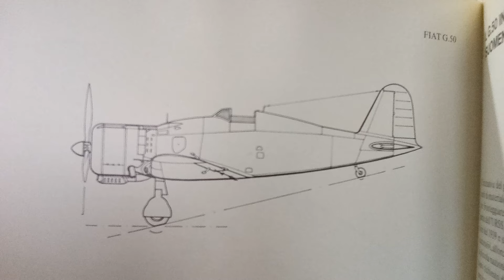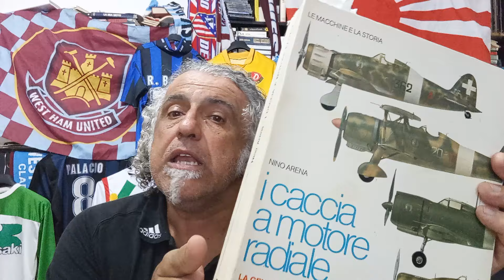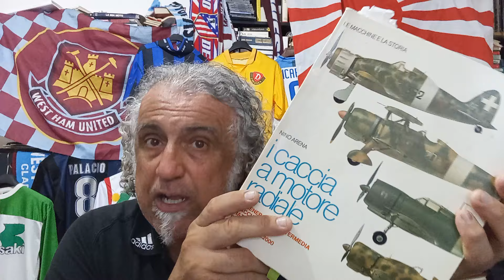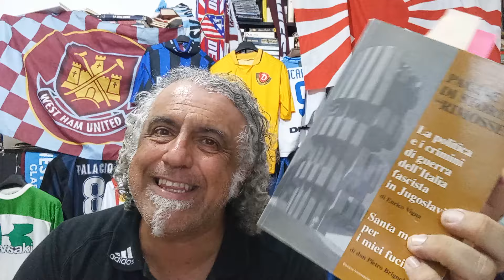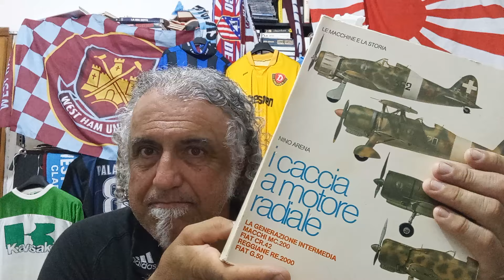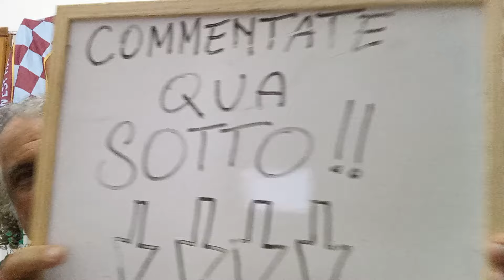I FIAT G50 della Legione Aerea Croata. PARTE 1 (Il Gigetto va in Croazia, da Nino Arena)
SPOILER.
1-contiene un debunking dell' autore
2-Contiene pure una bella alzata d'ingegno del prode maresciallo Cavallero
3-Viene citato di Straforo pure il nostro amatissimo Marione Roatta